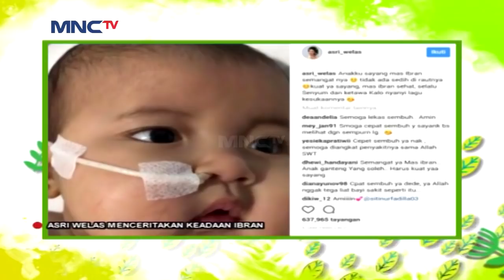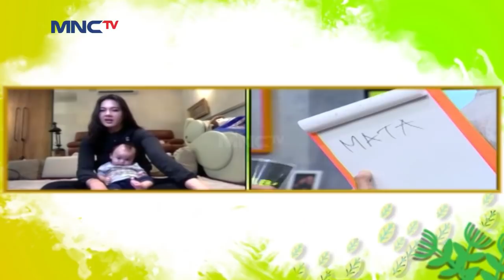Asri Welas Ceritakan Keadaan Anaknya Ke Tim Rumah Seleb - Rumah Seleb (85)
Kali Ini Rumah Seleb Kedatangan Cita Citata dan Asri Welas Juga Ada Tips Makan Sehat Saat Di Bulan Puasa. Yuk Simak Keseruannya